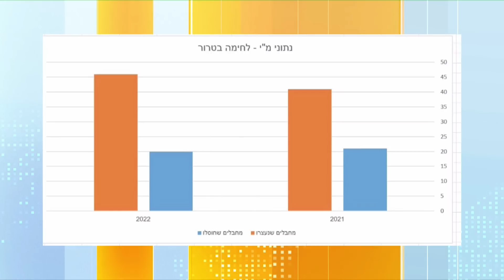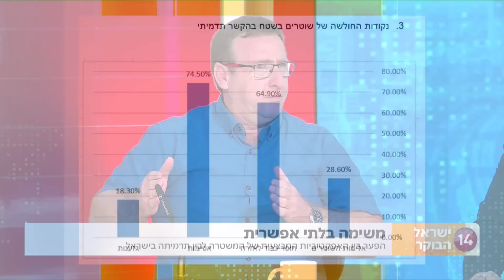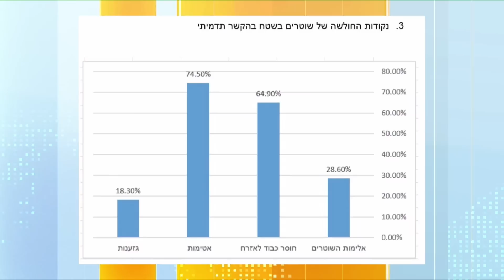דני דנון, על ההתפרקות של שקד והנדל: "לא ברור אם המחזה הזה קומי או טרגי. הם צריכים להתפטר מהממשלה"